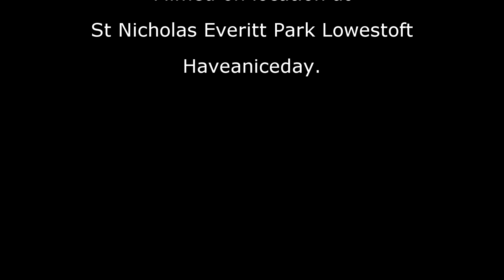Nicholas Everitt park Lowestoft- filmed with gh4.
Hello folks, here is a video I took at the local Broads.